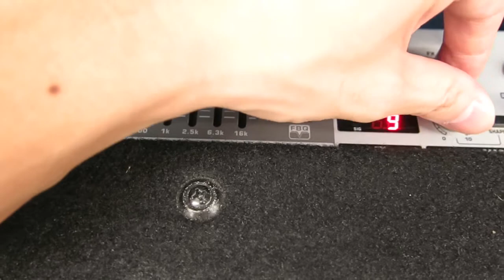BEHRINGER ULTRATONE K3000FX